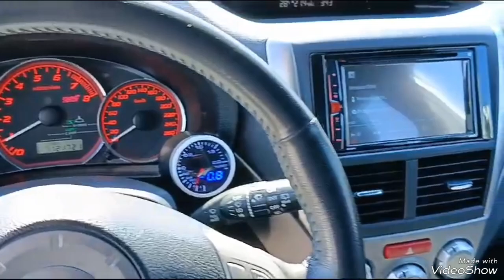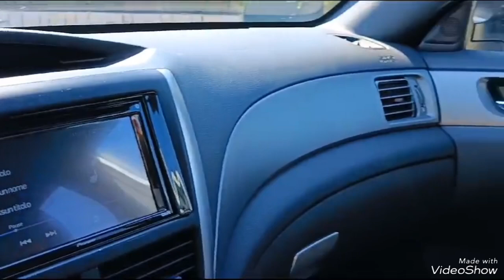SUBARU IMPREZA 300cv - LINK MOTORS PUTIGNANO VIA N. BONAPARTE 116/B - 080/8172831 377/3566041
Veicolo visibile su appuntamento presso LINK MOTORS - PUTIGNANO

SUBARU IMPREZA 300cv

Motore 2.457 CV 300

Cambio MANUALE

Immatricolazione 01/2009 - Percorrenza 121.000 km.

NO SCAMBI

Passaggio di proprieta escluso.

Gestione burocrazie e Passaggio di proprietà

Valuta Permute

Provenienza italiana, mai urtata.

CONTRATTO A DISTANZA

POSSIBILITA TEST SU STRADA IN SEDE

POSSIBILITA VISIONE A MEZZO VIDEOCALL E SPEDIZIONE A DOMICILIO

Proponiamo Fantastica SUBARU IMPREZA 300cv, auto con 121.000 km manutenzione certificata,MONOBLOCCO NUOVO RINFORZATO A 110 MILA KM,PISTONI JE,BIELLE IN ACCIAIO AD H,TURBINA GARRET 3076 SECONDA GENERAZIONE GTX,SCARICO ARTIGIANALE E COLLETTORI INTERAMENTE FATTI A MANO,MAPPA CENTRALINA ECU TEK,MOLLE VALVOLE TOMEI,FRIZIONE RINFORZATA ORIGINALE SUBARU,PINZE FRENO MAGGIORATE,PASTICCHE FRENO CARBON,DISCHI BREMBO SERIE ORO BAFFATI E FORATI,RADIATORE INTERCOOLER MAGGIORATO,RADIATORE ACQUA MAGGIORATO,TUTTI I LAVORI EFFETTUATI DA OFFICINA AB PERFORMANCE.L AUTO SCARICA CIRCA 420 CV ORA..

VEICOLO DI PRIVATO DISPONIBILE IN AGENZIA PER QUALSIASI PROVA E PER ESSERE FATTA CONTROLLARE DA UN MECCANICO DI FIDUCIA, ESCLUSIVAMENTE SU APPUNTAMENTO DA CONCORDARE CON UN NOSTRO CONSULENTE.

LINK MOTORS PUTIGNANO

Via Napoleone Bonaparte, 116/b -70017 Putignano (BA)